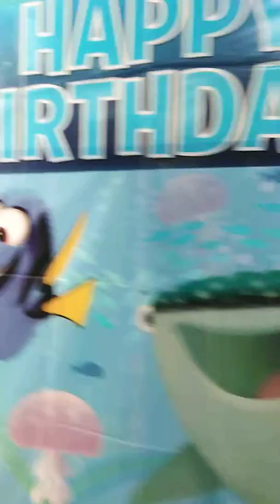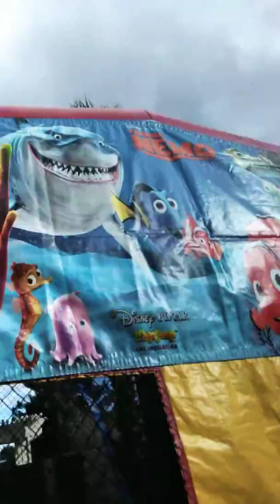Anthonys 5th Shark Birthday Party with Anthony, Tony, and Rudy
Anthony turns 5 years old,  come see his Shark Party and how much fun it was!!